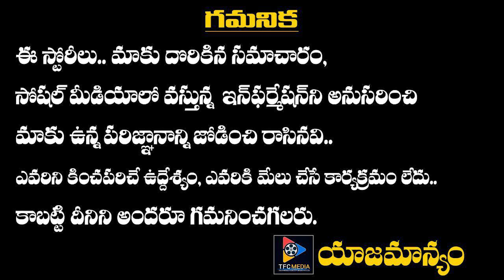షాకింగ్ న్యూస్ బాయ్ ఫ్రెండ్ కావాలి అంటూడేటింగ్ యాప్ లోయాంకర్ మంజూష ఫోటోలు || TFC Film News